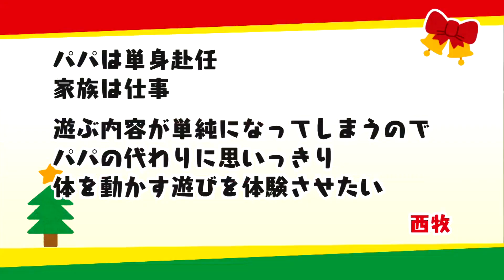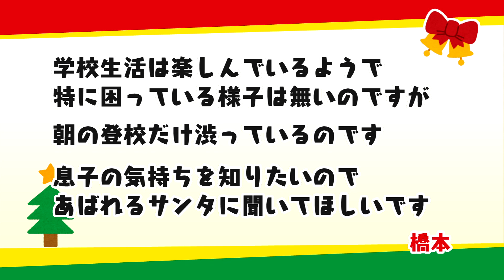【SP企画】あばれるサンタ（1人で学校に行きたい＆二重跳びを跳びたい＆パパの代わりに遊んで）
あばれる君が県内59市町村の魅力を再発見

あばれる君にまち自慢できる！県民リポーター募集中